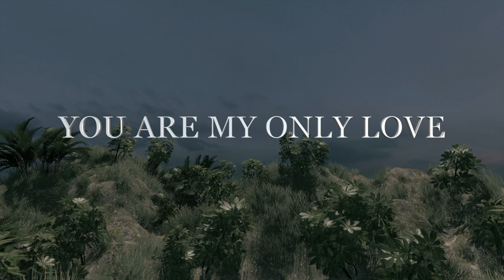YOU ARE MY ONLY LOVE AND THE LIFE OF MY SOUL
YOU ARE THE HARMONY
OF ALL MY SPRINGS
YOU ARE MY ONLY LOVE
THE LIFE OF MY SOUL